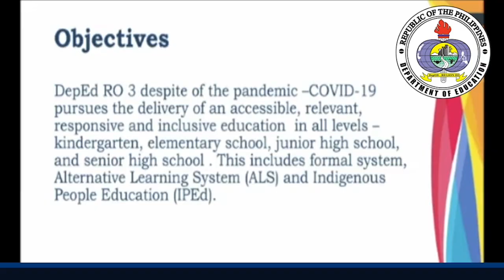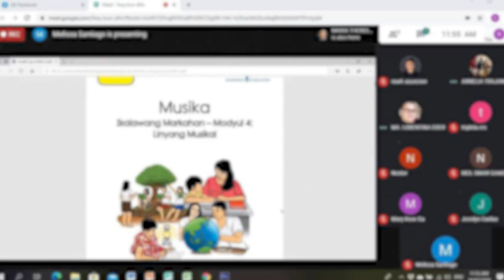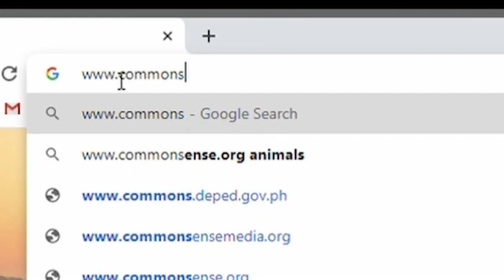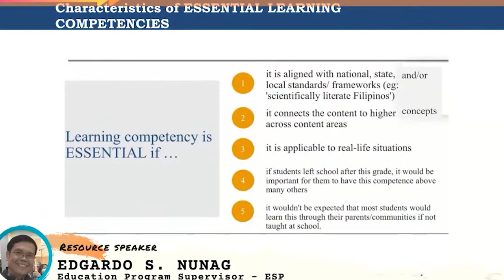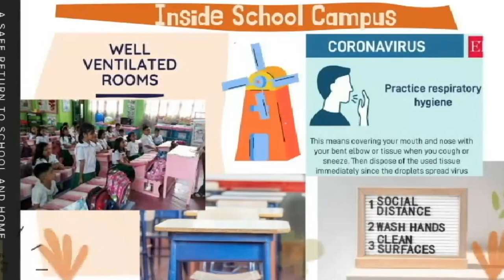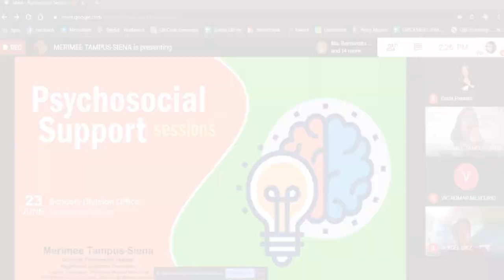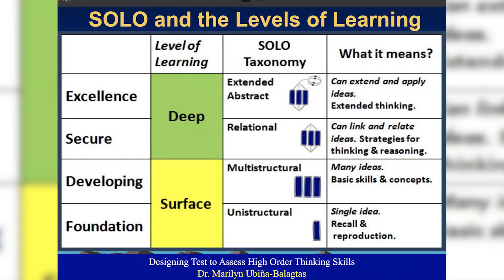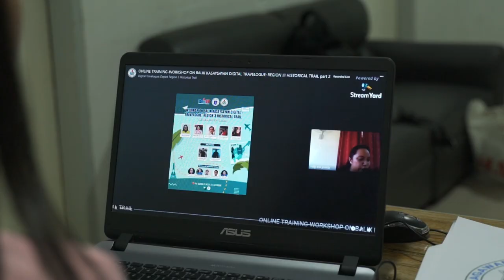Department of Education Regional BE-LCP Implementation